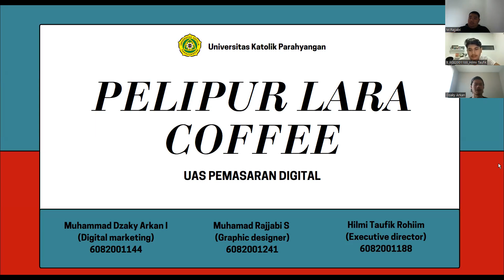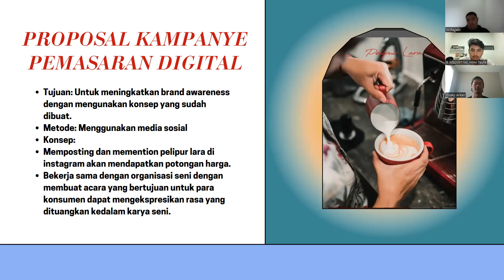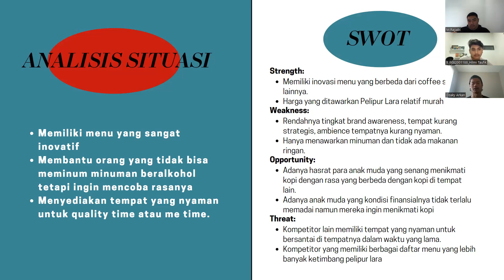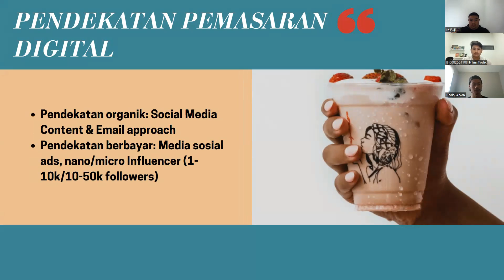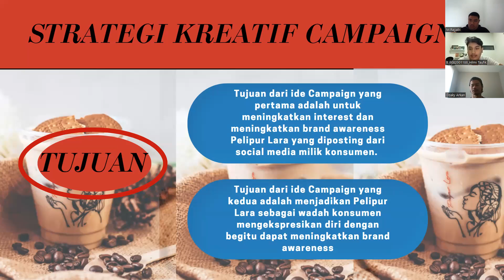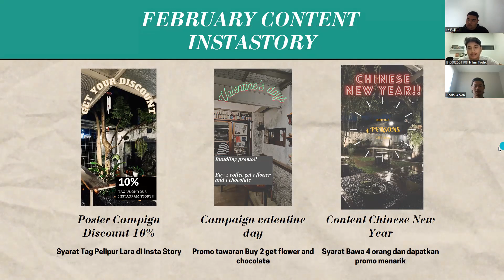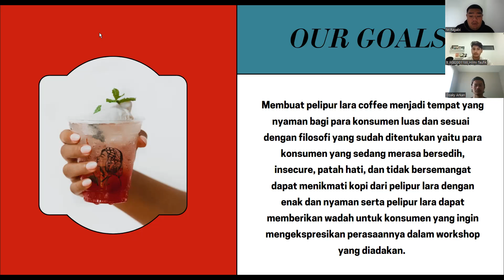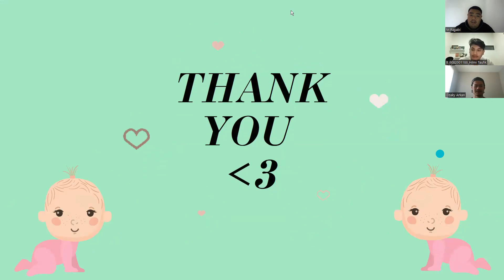A1 - Final Project Pemasaran Digital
Final Project
Pemasaran Digital Kelas A

Kelompok:
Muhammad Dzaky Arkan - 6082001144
Muhammad Rajjabi S R - 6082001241
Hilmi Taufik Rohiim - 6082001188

2022